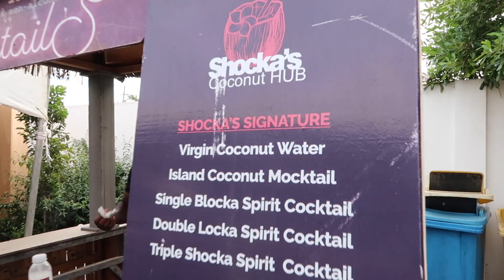VIBES AT THE ACCRA GOODS MARKET | SHOPPING AT THE ACCRA ARTS CENTER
Hey guys, welcome back to the channel.. Today's video is showing our experience at the accra good market and the accra arts cents. We did a little shopping, met some nice people, and indulged in some natural palm wine. It was a great time. Have you ever been to either one of them.

Family insta: @wearethesolomons
Shev's insta: @shev.co
Dami's insta: @damiknight